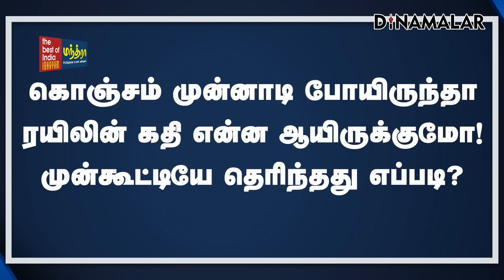செய்தி சுருக்கம் | 08 AM | 31-07-2024 | Short News Round Up | Dinamalar